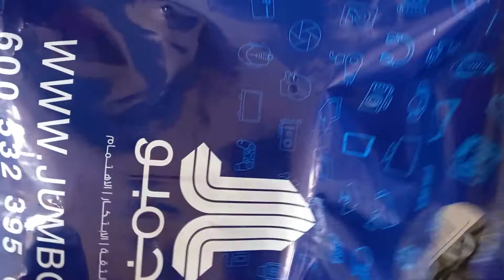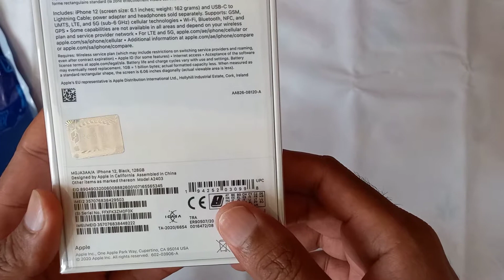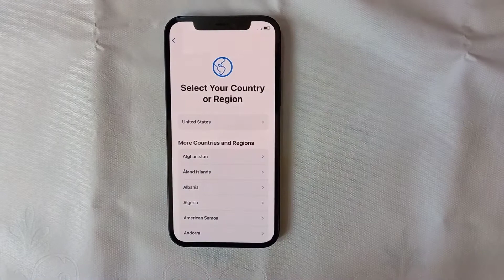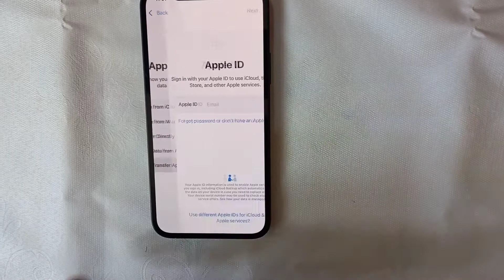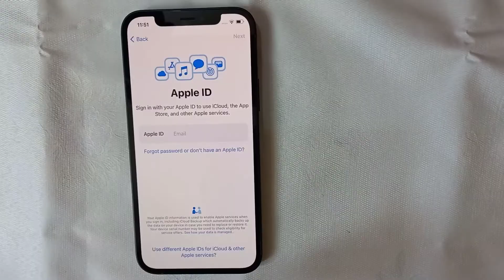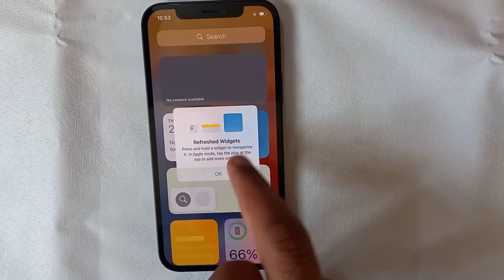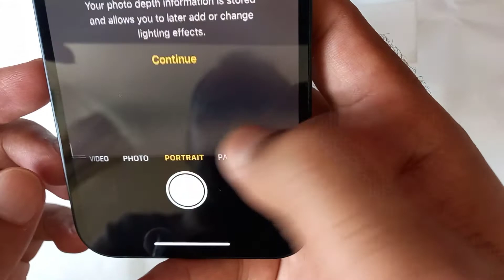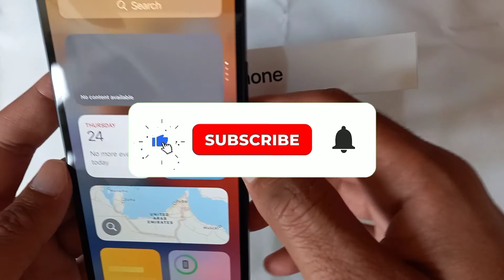Iphone 12 Review - Basic Accessory is Missing